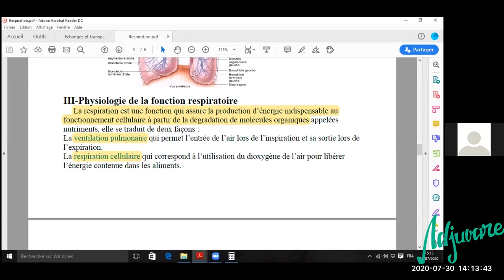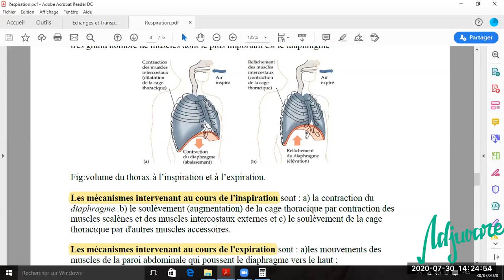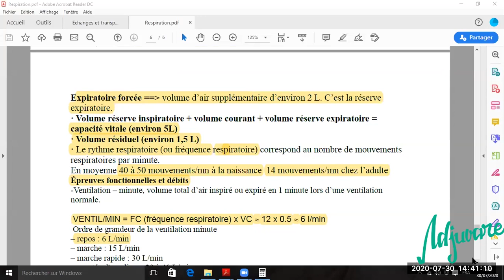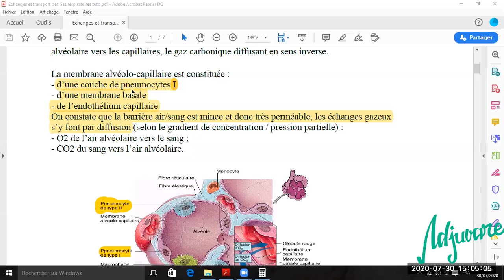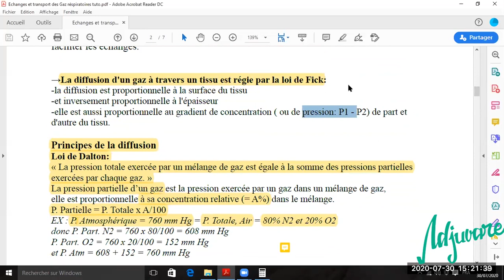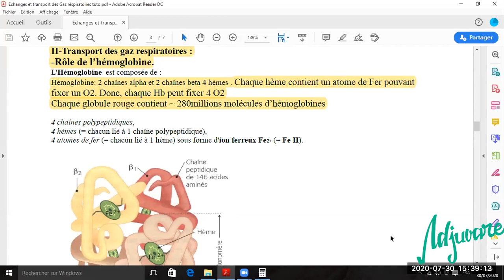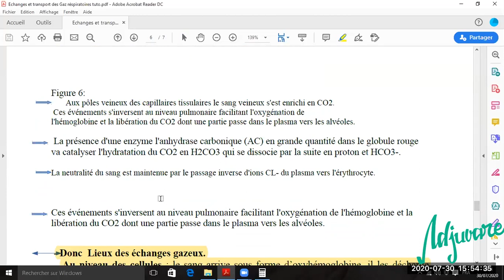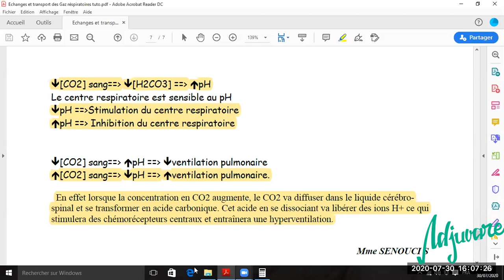Tutorat physiologie : Systéme respiratoire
Les séances se tutorat de déroulent sur la plateforme de vidéoconférence "ZOOM".

cette séance fut consacrée à la physiologie où notre tutrice Assia Zerbout fait le cour du systéme respiratoire.